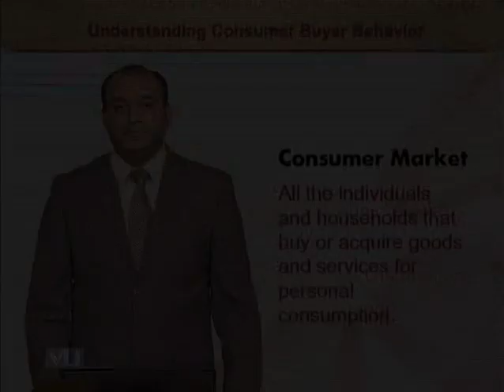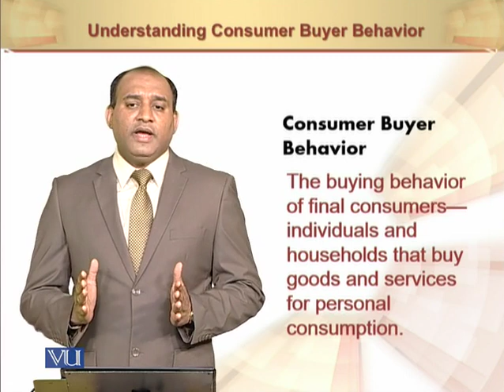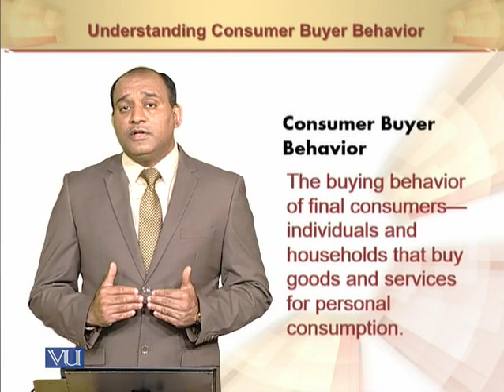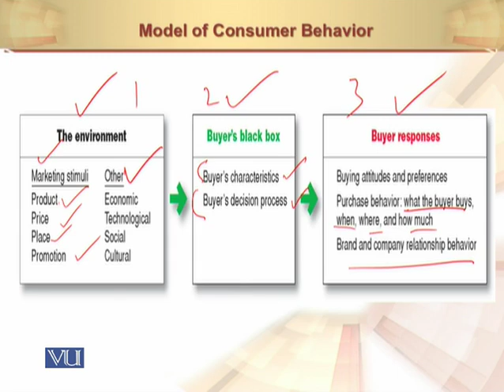Consumer Buyer Behaviour | Principles of Marketing | MGT301_Topic055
Consumer Buyer Behaviour
by Mr. Rizwan Saleem